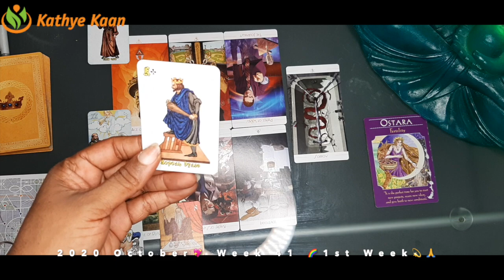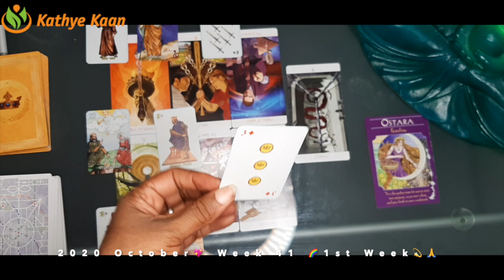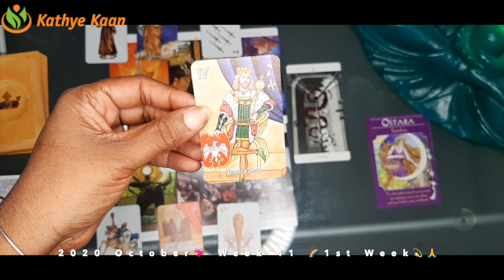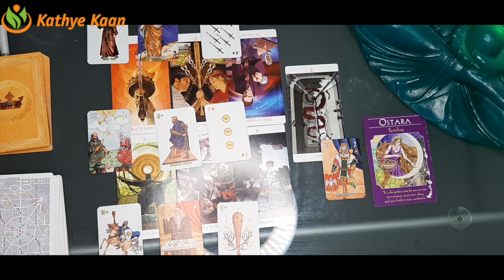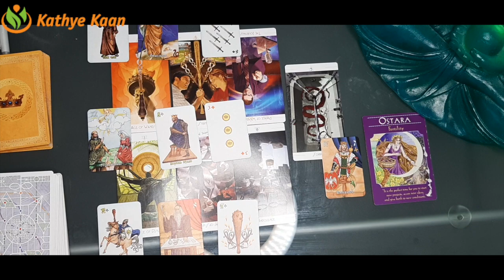SCORPIO Weekly Psychic Reading 💖 WEEK 41🙏💫 Tarot Horoscope October 05 to 11💫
Kathye